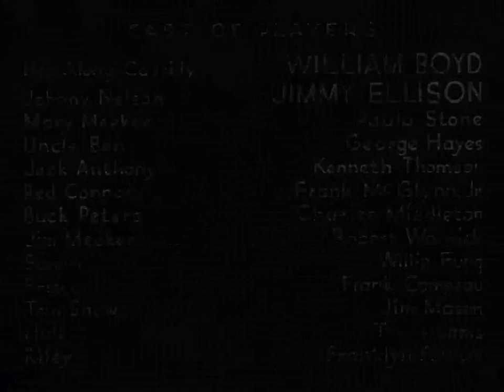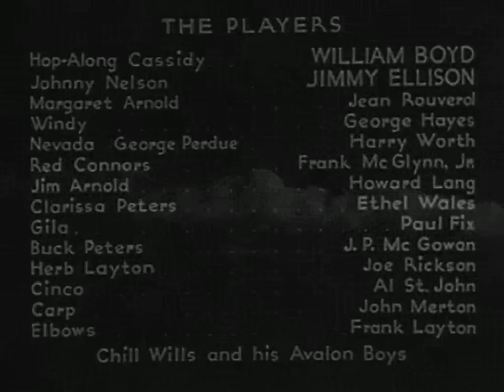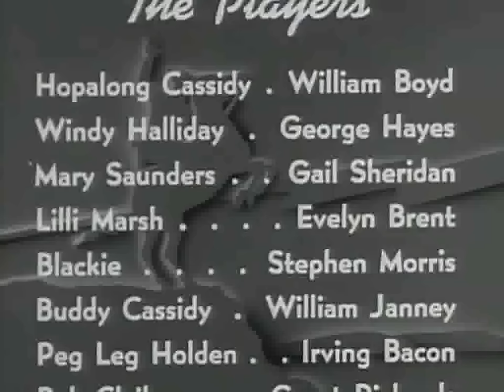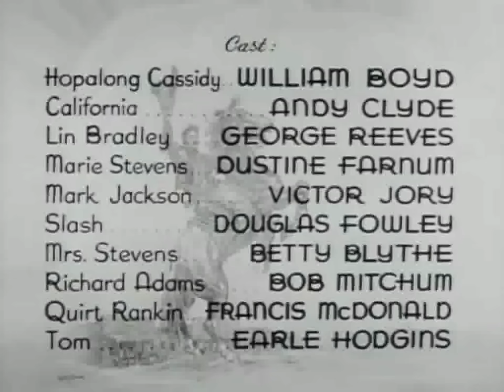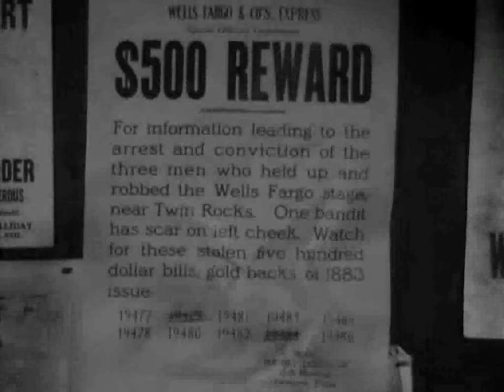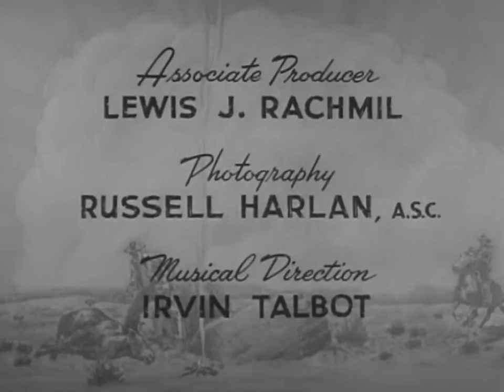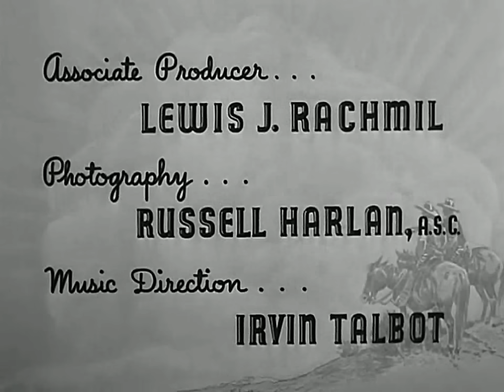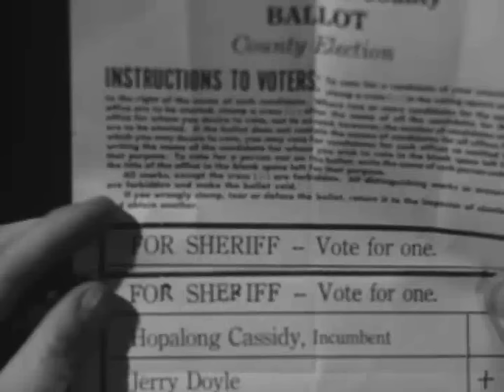Hopalong Cassidy Compilation, 10 Hours - Western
Cassidy Enters | Bar 20 Rides again | Cassidy Returns | Hopalong Rides Again | Bar 20 |  Hoppy Serves a Writ | Border Patrol | Colt Comrades | False Colors | Forty Thieves